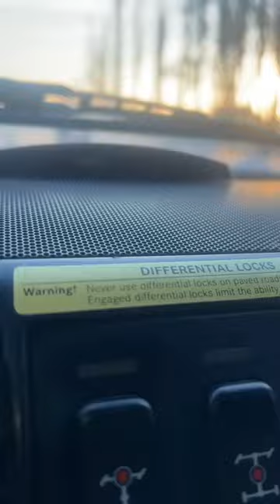Таңкы эфир. Тергөө процесси.